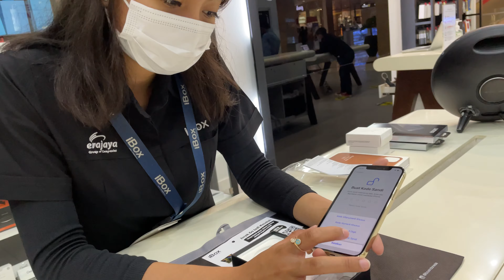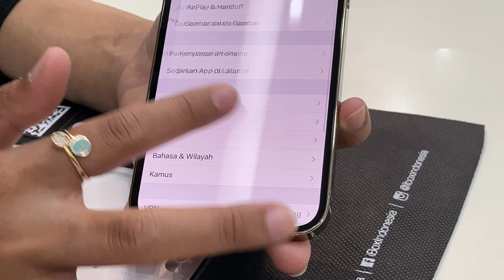Beli iphone 12 pro di ibox hartono mall yogyakarta 4k 60fps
Pengalaman belanja di ibox hartono mall yogyakarta (no edit)